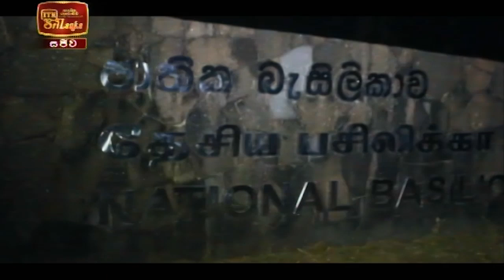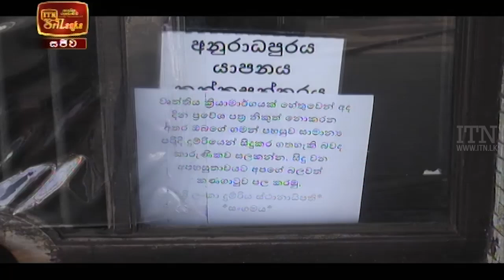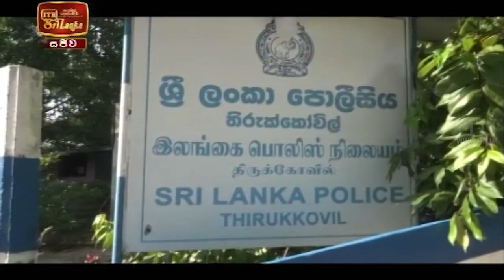ITN News 2021-12-25 | 12.00 PM